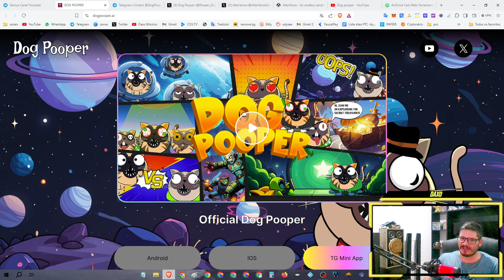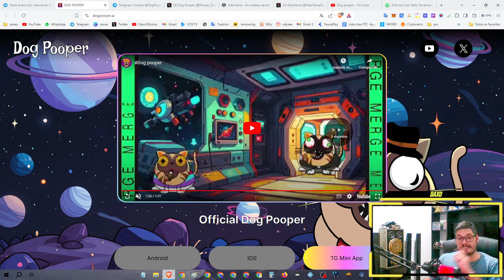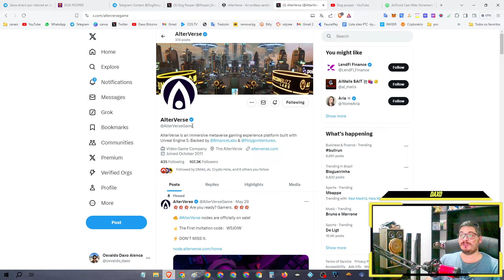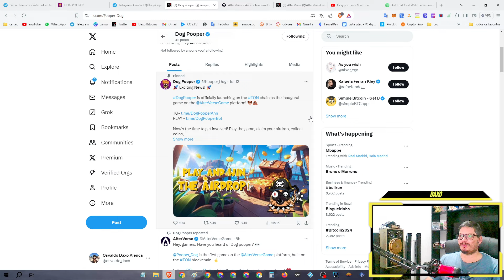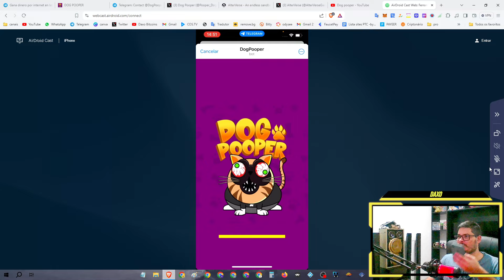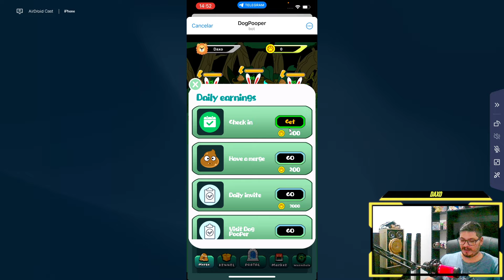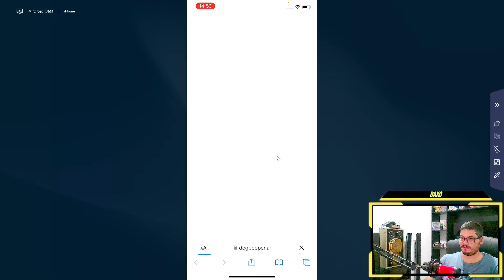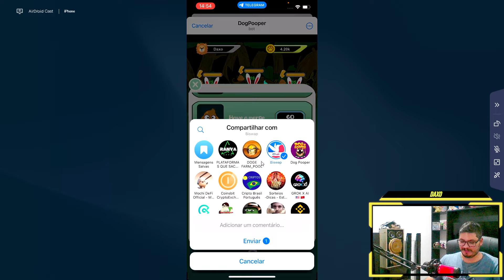O próximo NOTCOIN chegou Acesso antecipado a DogPooper o mais recente Hotspot investido pela Binance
O próximo NOTCOIN chegou! Acesso antecipado ao DogPooper, o mais recente Hotspot investido pela Binance!"

⌚Tópicos do video:

00:00 Abertura
02:24 SE
04:22 INSCREVAM
08:15 NO CANAL

🔹*FAAAAAALOUUURASSSSS*